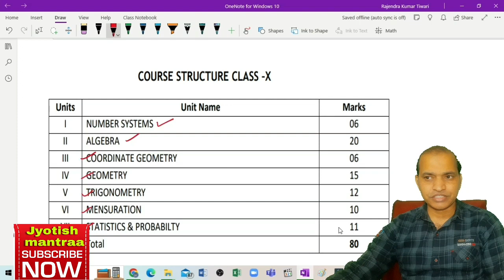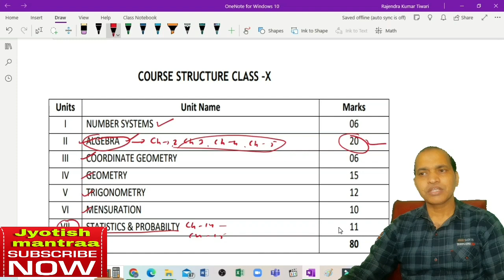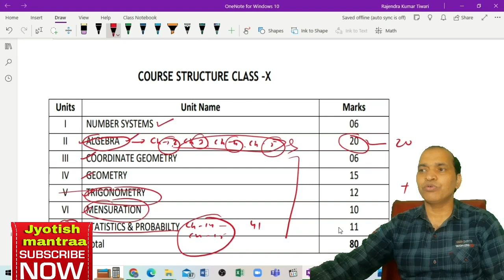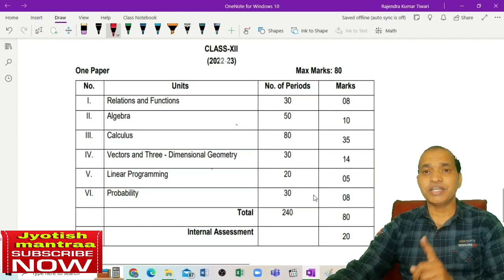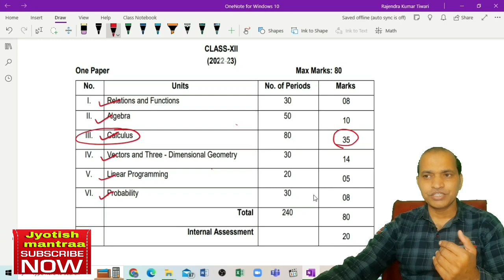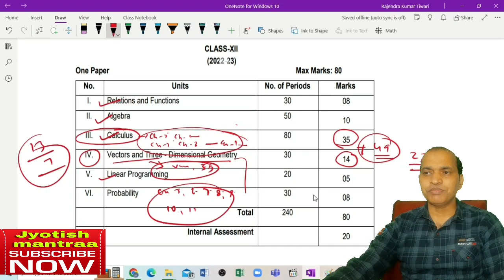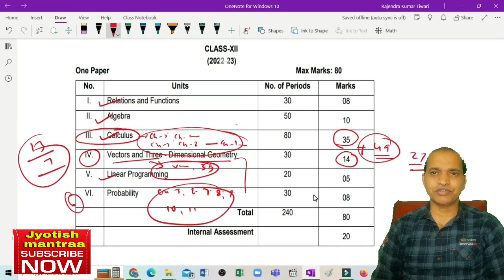केवल 2 यूनिट पड़कर maths subject ko कैसे पास करें।।